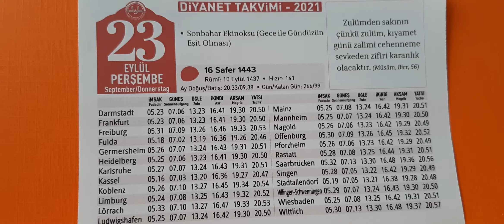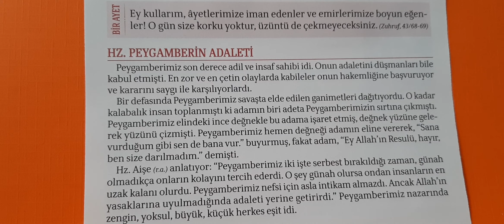23.09.2021 Diyanet Takvimi Günlük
Günlük Takvim